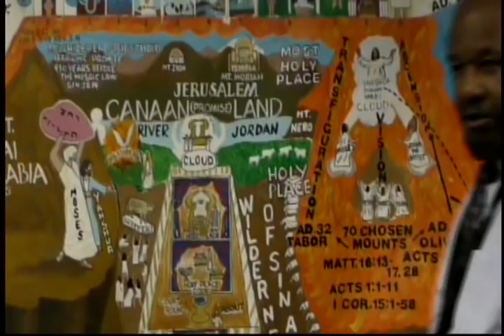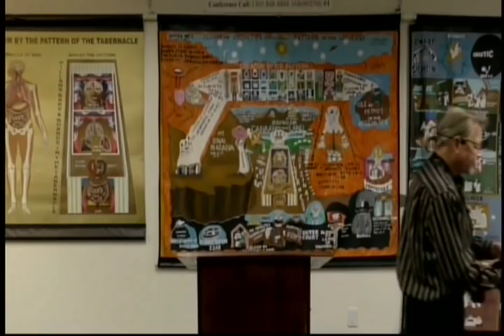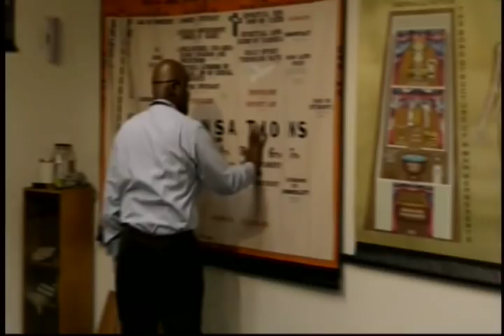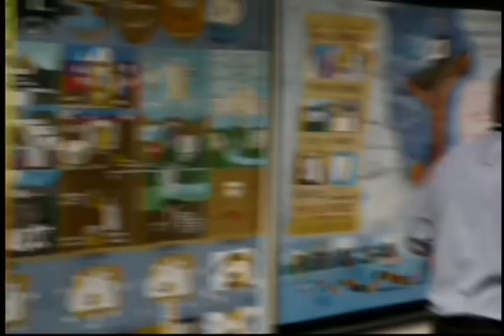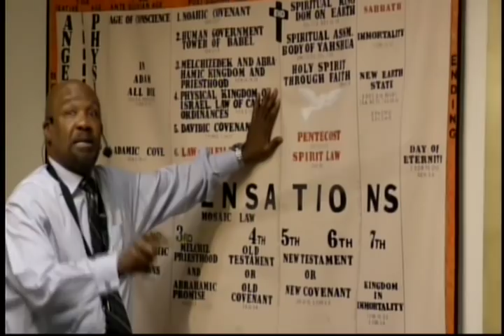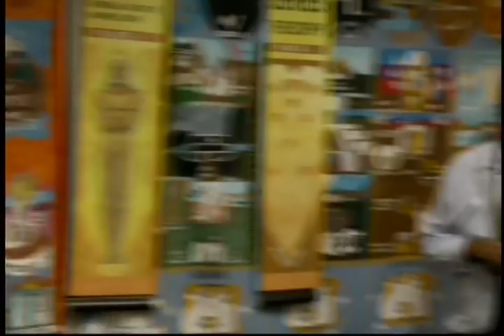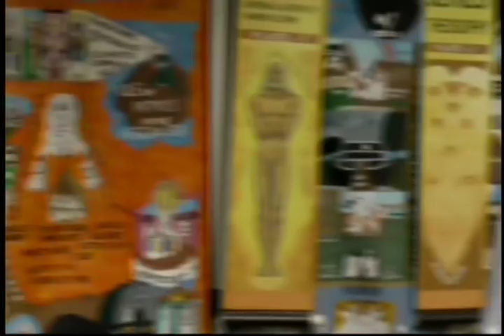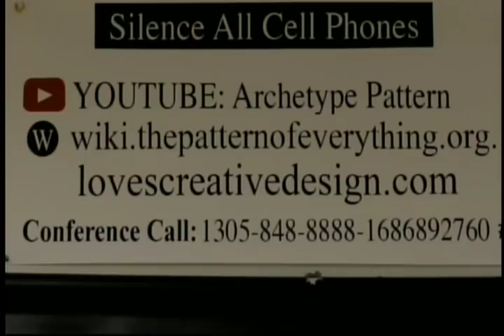Lecture: Yahweh-Elohim Is The Glory of Yahweh 10/11/18